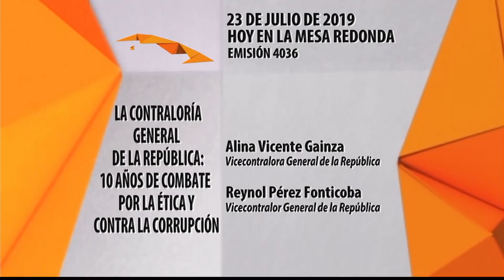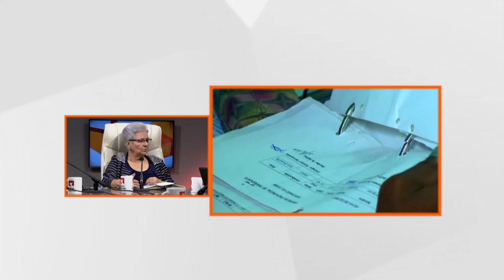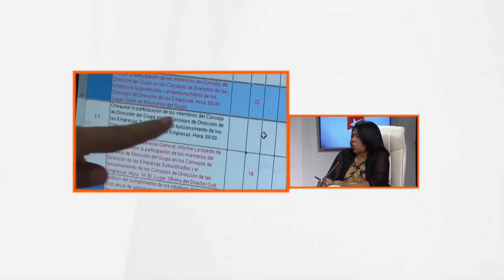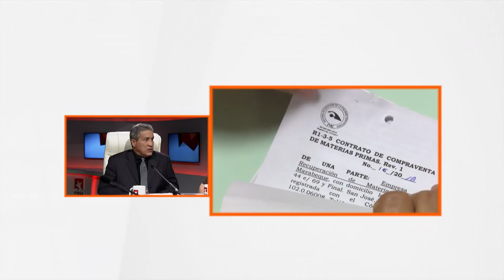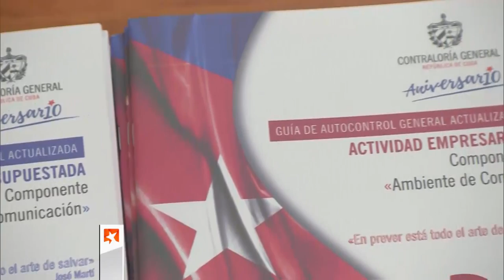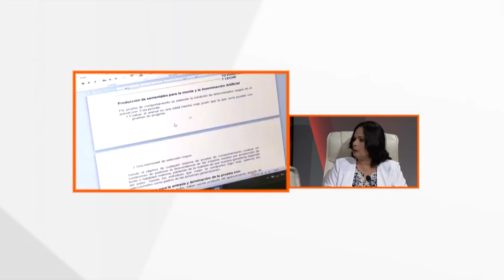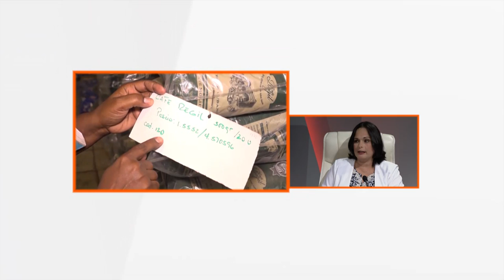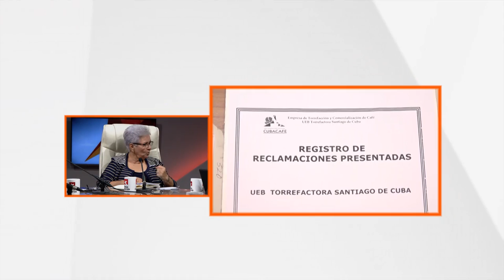Contraloría General de la República: Diez años de combate por la ética y contra la corrupción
La Contralora General de la República Gladys Bejerano Portela y sus Vicecontralores comparecen este martes en la Mesa Redonda para informar sobre el trabajo de ese órgano del Estado fundado hace una década como ente protector y fiscalizador de los recursos de la nación.